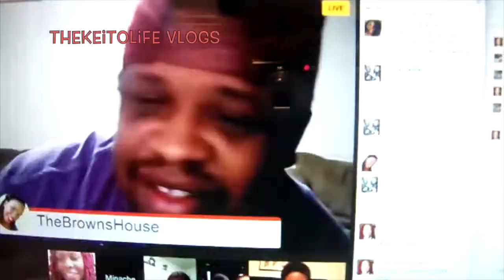Team Too Much!! - TheKeiToLife Vlogs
My channel consist of Infertility & Mommy Vlogs, Collabs & Tags, Baby Updates, Air Force Life, and DIY (Do-It-Yourself) projects.

T W I T T E R: @TheKeiToLife
I N S T A G R A M: @TheKeiToLife